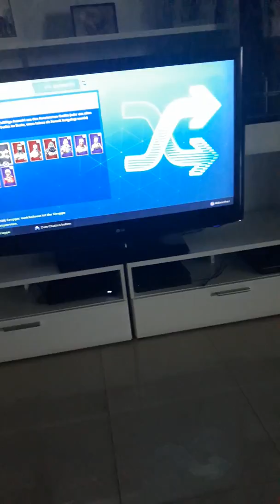Ich versuch ein sieg zu holen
Ich tuhe es für euch alle abonenten